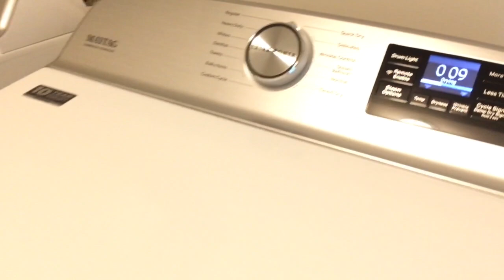BUMILI KAMI NG ILANG KAGAMITAN PARA SA BAHAY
I have a Gift for y’ll

D I S C O U N T C O D E 💸💸💸

VIDEO SUGGESTIONS THAT YOU MIGHT LIKE

LET’s BE FRIENDS BUT NOT STRANGERS

PRODUCTS ADVICE : If i used ANY MAKEUP PRODUCTS & SKINCARE in this video MAY or MAY NOT work for you.
My opinions are my own NOBODY ELSE'S.

I was BORN and RAISED in the Philippines but I lived in ATLANTA GEORGIA. I am a full time mommy and youtuber at the same time with a huge passion for all things beauty. I do HAUL, MAKEUPTUTORIAL & VLOGS.  I want people who watch my videos to feel like we are just friends hanging out. I hope that you still enjoy the video, sending all the love. if you have ANY video suggestions pop them down in the comments section. See yeah!